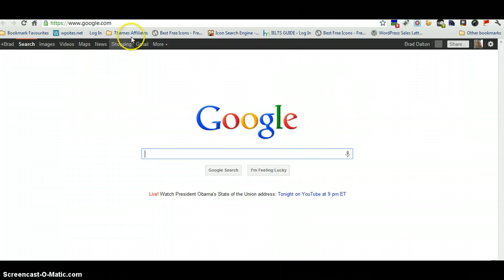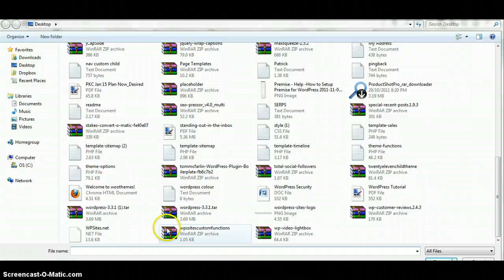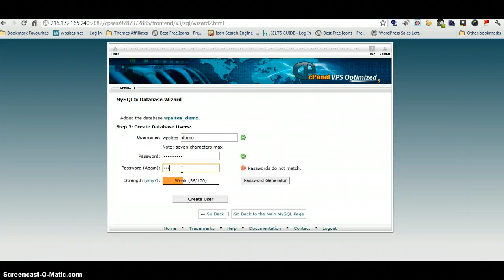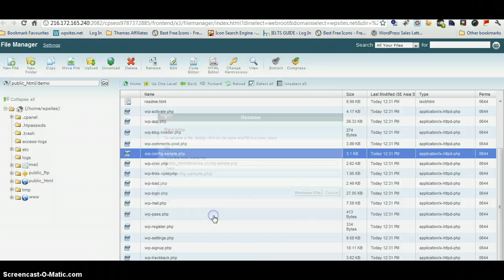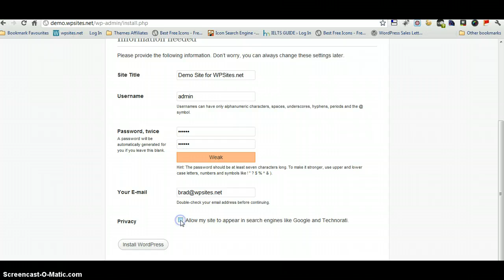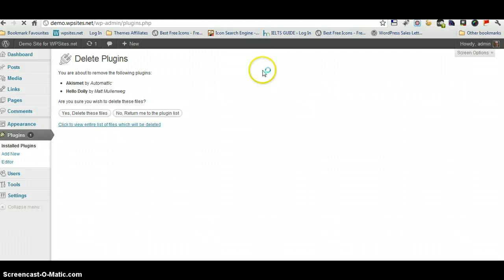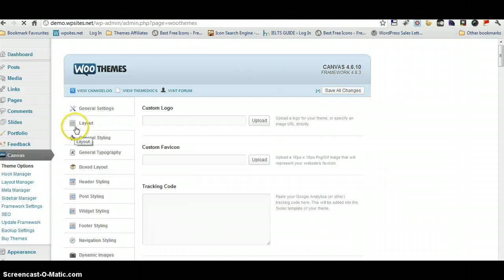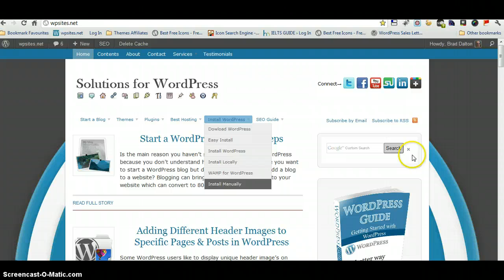Install WordPress In a Sub Domain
WordPress tutorial on how to create a sub domain, new database and install WordPress in a Subdomain